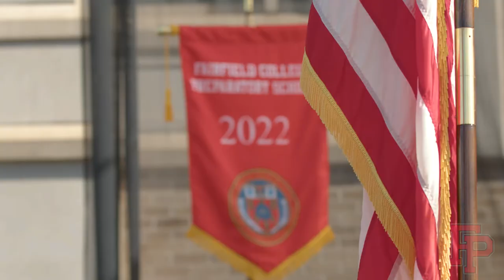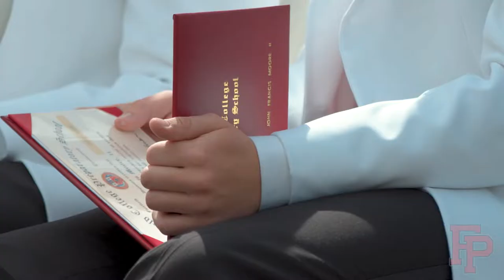Fairfield Prep Class of 2022 Commencement Highlights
Enjoy these highlights from Fairfield Prep's 80th Commencement Exercises. Congratulations again to the Class of 2022!